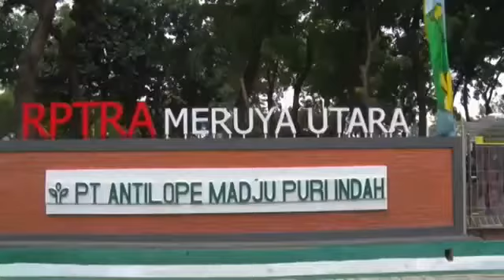Berita Terbaru Hari Ini 29 Desember 2015 - AHOk Resmikan Taman Terpadu RPTRA Meruya Utara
AHOk Resmikan Taman Terpadu RPTRA Meruya Utara